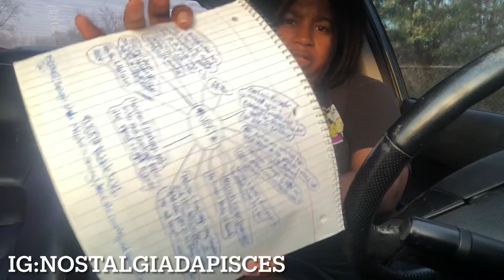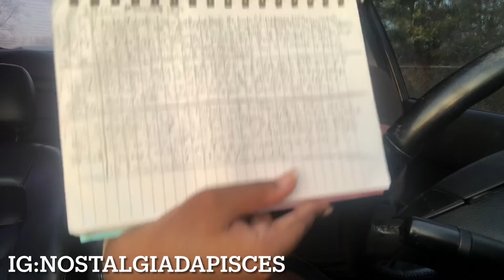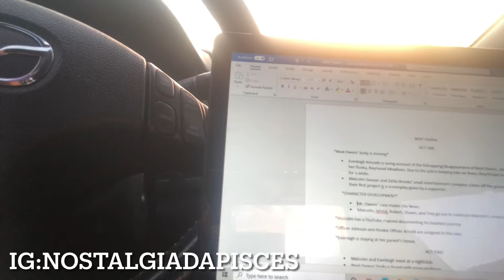PREPPING TO REWRITE MY SCREENPLAY!!| IS WRITING A FORM OF THERAPY?!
Comment if writing is a form of therapy for you!!!

Thank you, God bless, ONE LOVE ❤️ ✌🏾